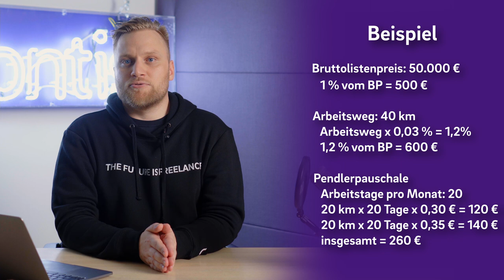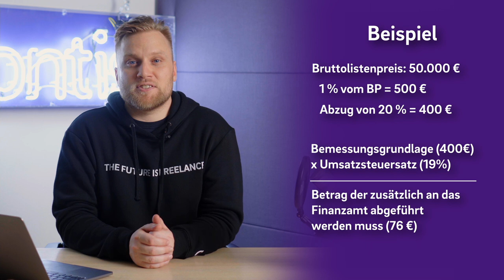1%-REGELUNG - Die ALTERNATIVE zum Fahrtenbuch? | Alles was Selbständige wissen sollten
▬ Mehr Informationen ▬▬▬▬▬▬▬▬▬▬▬▬▬▬▬▬

Die 1%-Regelung gilt als Alternative zur Fahrtenbuch-Methode. Doch was bedeutet sie eigentlich steuerlich für dich und was sind ihre Vorteile? Wir zeigen dir ganz genau, worauf du achten musst und wie sie berechnet wird.

Hinweis: Du erhältst zu unseren Dateien immer nur den Lesezugriff, damit das Dokument für alle gleich bleibt und niemand deine Zahlen sehen kann. Damit du dieses nutzen kannst, bitten wir dich deshalb das Dokument herunterzuladen oder zu duplizieren.

▬ Empfehlungen ▬▬▬▬▬▬▬▬▬▬▬▬▬▬▬▬

▬ Timestamps ▬▬▬▬▬▬▬▬▬▬▬▬▬▬▬

0:00 - Intro
0:43 - Warum ist das wichtig?
2:34 - Voraussetzungen
3:47 - Warum heißt es 1%-Regelung?
4:50 - Berechnung Arbeitsweg
5:12 - Pendlerpauschale
5:48 - Berechnungsbeispiel der 1% Regelung
11:20 - Unser kostenfreies Tool
11:40 - Outro